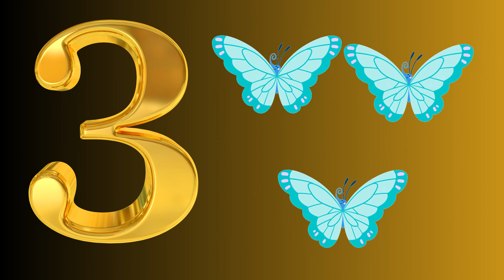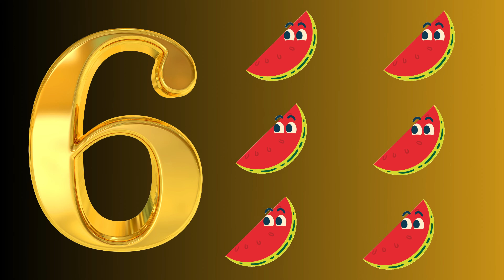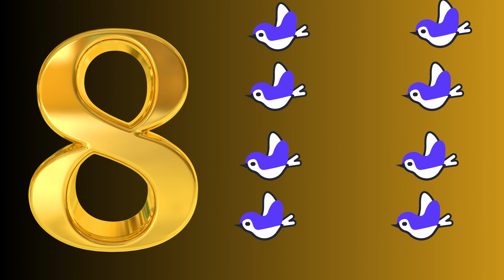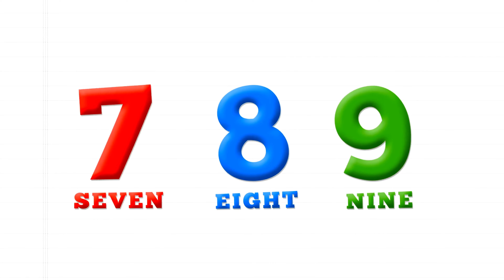123 Numbers || Numbers Phonics songs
🎵 Welcome to "123 Numbers || Numbers Phonics Songs," a fun and educational journey through the world of numbers! 🎵

Join us as we embark on an exciting adventure designed to teach children the fundamentals of counting and number recognition through catchy tunes and vibrant visuals. Whether you're a parent, teacher, or caregiver, this video is the perfect tool to make learning numbers an enjoyable experience for your little ones.

🌟 Key Features:

    Engaging Phonics Songs: Our delightful and catchy phonics songs will captivate children's attention while reinforcing their understanding of numbers from 1 to 10.

    Colorful Visuals: The video features colorful animations and visuals that are not only entertaining but also aid in visual learning, helping kids associate numbers with their quantities.

    Repetition and Rhymes: Repetition is the key to learning, and our video uses clever rhymes and repetition to ensure that numbers are remembered effortlessly.

    Interactive Learning: Encourage your child to sing along and count along with the video, making it an interactive learning experience that's both entertaining and educational.

    Perfect for Preschoolers: This video is tailored for preschoolers and young learners, making it suitable for home, daycare, and classroom settings.

🌈 Learning numbers has never been this much fun! "123 Numbers || Numbers Phonics Songs" is the ideal resource to foster early math skills and ignite a love for learning in your child. Watch, sing, and dance your way to number mastery!

Learning is an adventure, and we're here to make it a joyful one!

Thank you for choosing "123 Numbers || Numbers Phonics Songs." Get ready to count, sing, and smile your way through numbers! 🎉